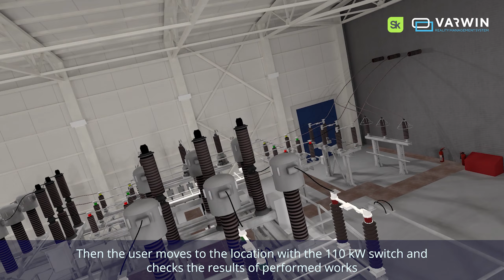Industrial Equipment Repair | VR simulator 110kW switch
The goal of the project is to reduce the likelihood of errors and short-circuits, as well as providing effective staff retraining within the company.

The operator gives instructions to check the proper functioning of equipment and to repair the 110 kW switch. To start repair works the user needs to fix and troubleshoot the protection, alarm and control panels, then notify the operator of the performed work and proceed the repair the 110 kW switch.

The user then opens a cabinet with the switch, disconnects the device from the power supply and leaves a sign that informs about carrying out repair works. Then user moves to the location with the 110 kW switch and checks the results of performed works.

Due to this training the problems of safe eqiupment operation and effective staff training are solved.

Order an editable VR solution on our website varwin.com.

🔝You can customise any VR project according to your technical requirements.